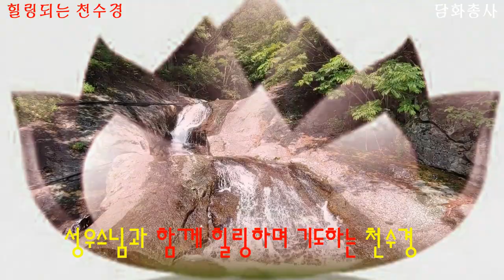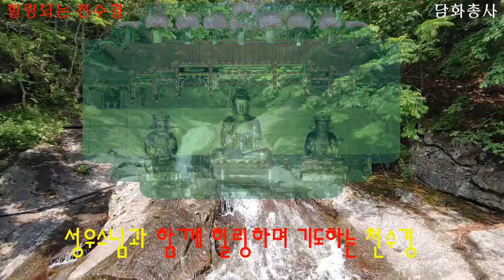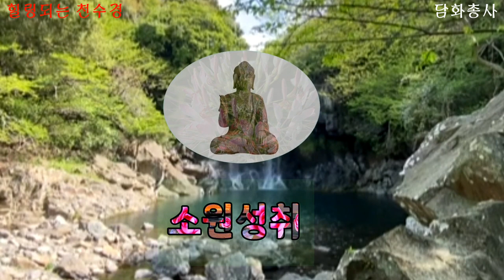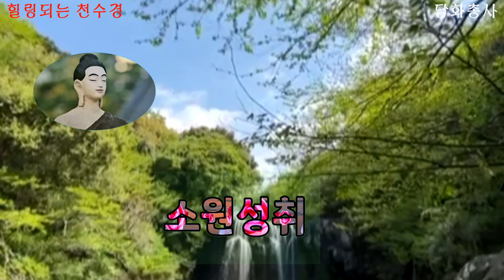힐링하며 기도하다. 건강 금전 합격 성우스님의 힙합 천수경 매일기도하면 소원은 꼭 이루어집니다.